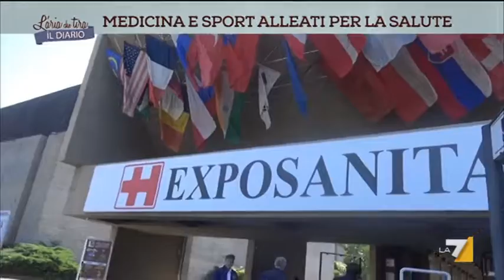La7 - L'aria che tira - "Exposanita', medicina e sport alleati per la salute" (22-05-2016)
Parlano di noi dal minuto 02:08